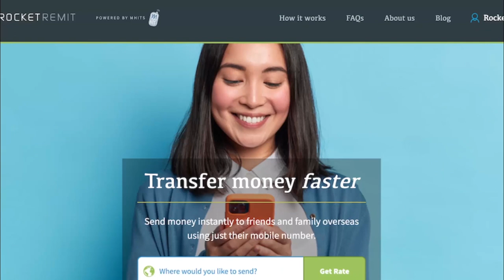E-Commerce Award 2022 - ABI Interiors